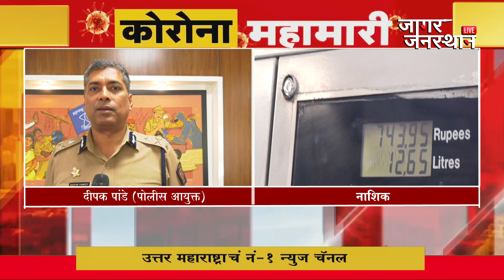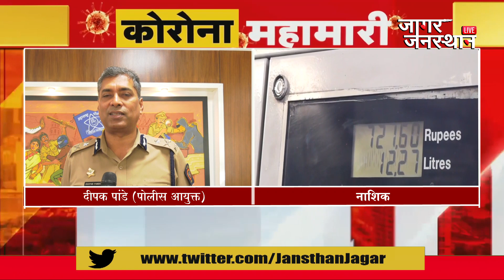NASHIK " नो हेल्मेट नो पेट्रोल "पोलीस आयुक्तांची संकल्पना